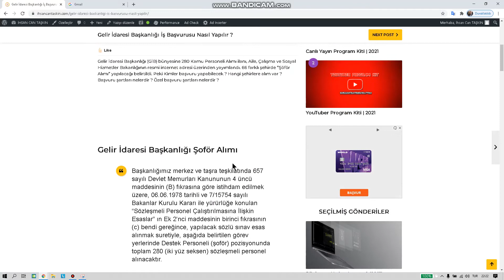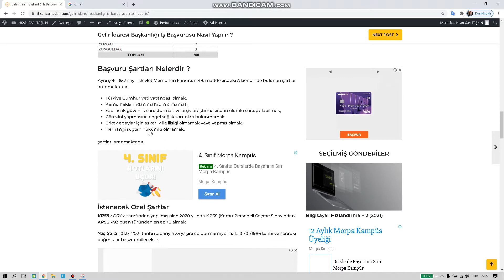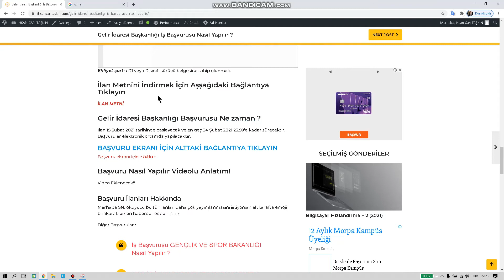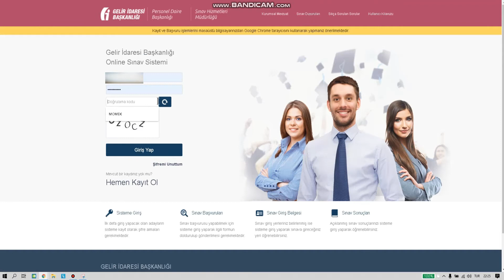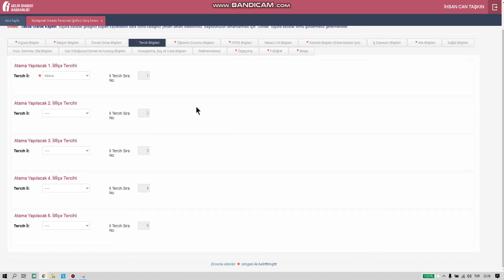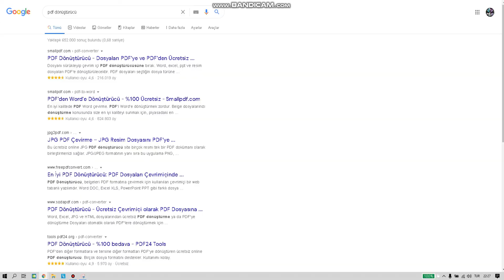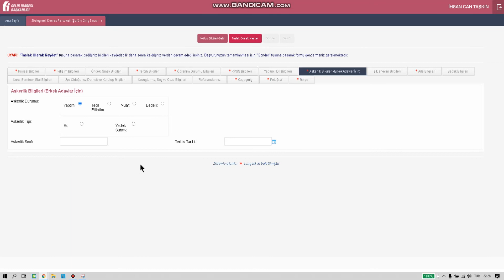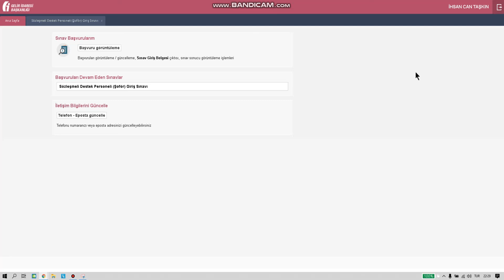Gelir İdaresi Başkanlığı İş Başvurusu Nasıl Yapılır ? 2021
Bu videomda sizlere İş Başvurusu MSB İŞ İLANI BAŞVURUSU NASIL YAPILIR ? onu anlattım.

- Başvuru ekranına gitmek için adresinden ''GELİR İDARESİ BAŞKANLIĞI İŞ BAŞVURUSU NASIL YAPILIR ?'' adlı makaleye giriyorsunuz makale içerisinde alt bölümde bulunan ''Başvuru ekranına git'' yazısına tıklayarak ilgili ekrana giriş sağlayabilirsiniz. Yapamayanlar makale altına yorum bırakabilir.

gib iş ilanları.